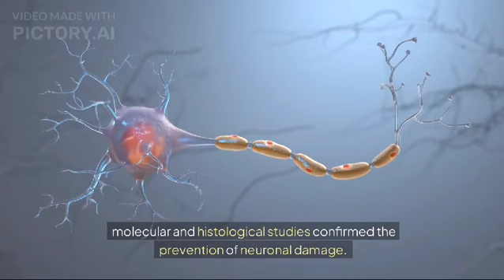Kalayanaka Ghrita Ameliorates Okadaic Acid Induced Memory Deficits in Wistar Rats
Kalayanaka Ghrita Ameliorates Okadaic Acid Induced Memory Deficits in Wistar Rats--By: Diddi Sneha Latha, Sathiyanarayanan Lohidasan, Arulmozhi S., Kakasaheb R. Mahadik and Shrirang Jamadagni